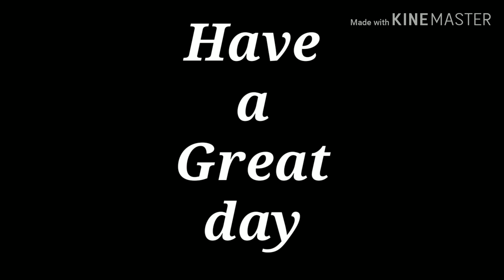IAmACreator James Cox | Real Support | Live streams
I help people grow on YouTube with a philosophy and a community that works!

I support the IAmACreator community and